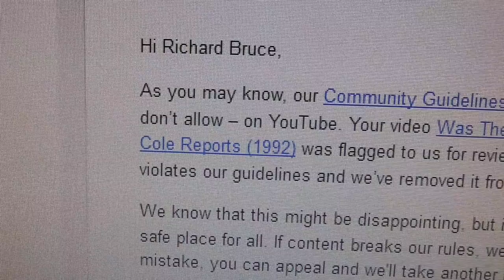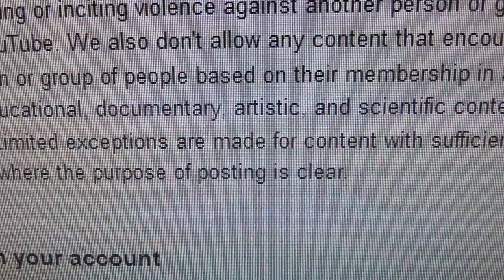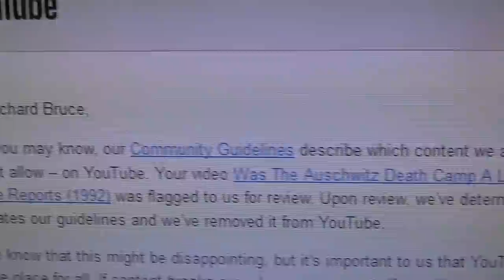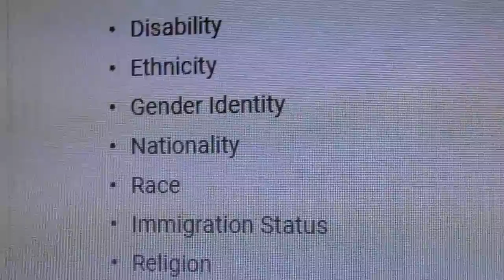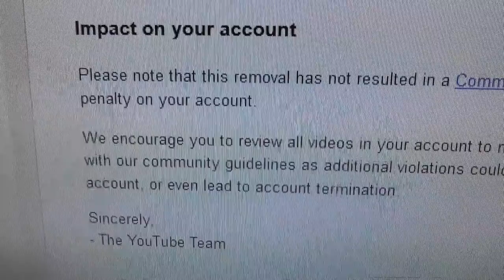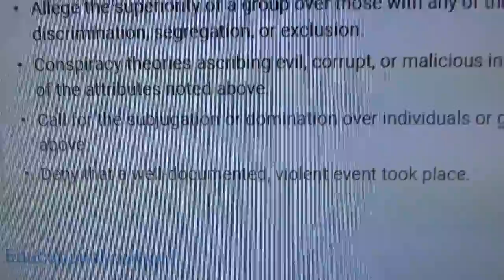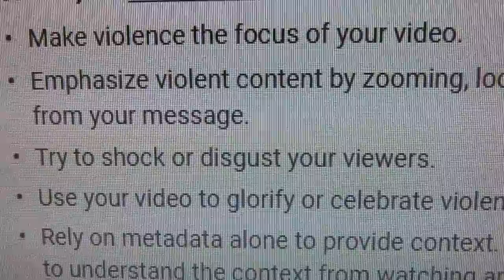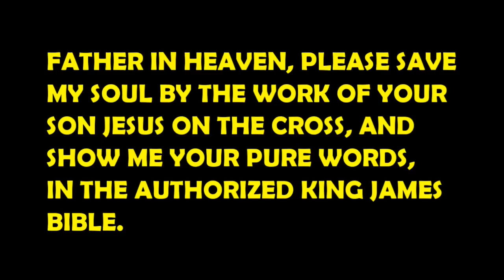Jewish Man Tells WWII Truth but YouTube deletes his Report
Jewish man David Cole made a fair, rational, science-based movie that shows an alternative view of the WWII story of the "death camp" at Auschwitz, in which not only was there no breach of YouTube's community guidelines, but there was nothing against ANY group, including his own people the Jews, whereby one could label it hate speech or inciting violence, the two blame-game labels to make anyone sound like the bad guy. If the truth is horrible and ends up looking bad for a particular race, does it justify destruction of fairly and properly put forth information? It certainly is shocking if the holocaust is not even close to what we thought it was, but that's all the more reason to uncover it and get to the truth. I thought we were Americans that believe in truth and justice, and we need to find out that truth and punish those who have created these lies which now we have massive amounts of our society based on. We cannot be too proud to admit we are wrong even after a long time after the event and many things we now use and think are based on a lie. Otherwise we are all liars and our shame will be revealed.

UPDATE: David Cole is in America, and I am not sure about the information he was beaten either, but that is what I heard, sorry for any misrepresentation of that detail.